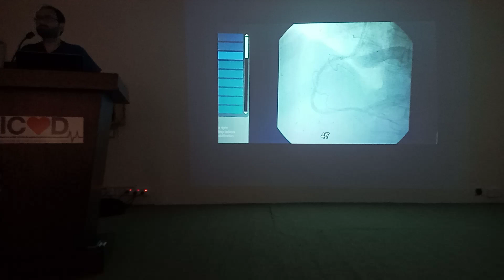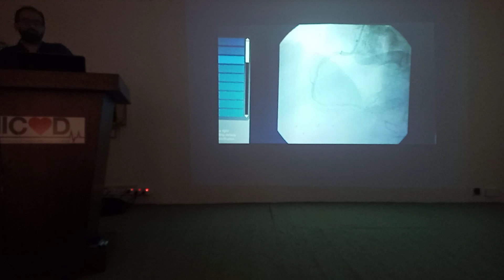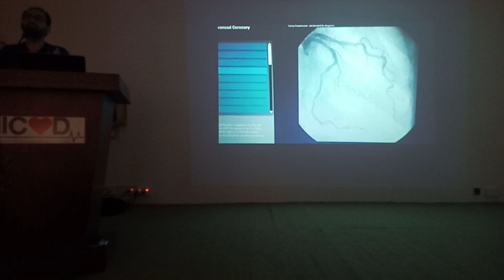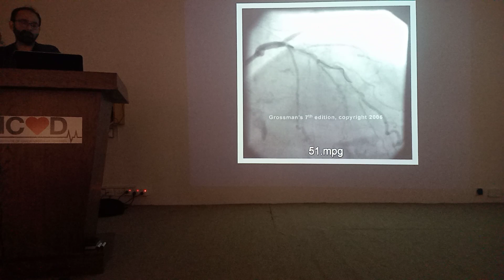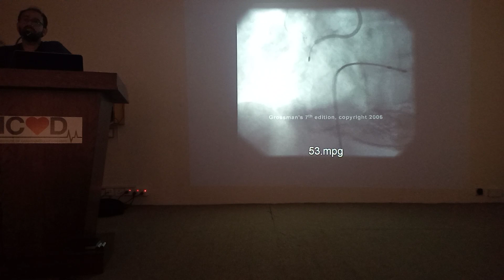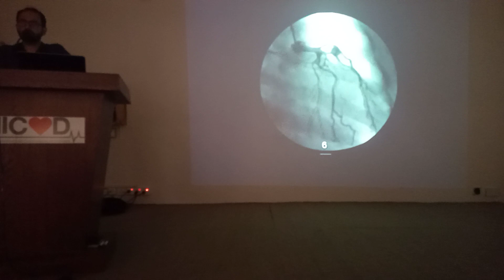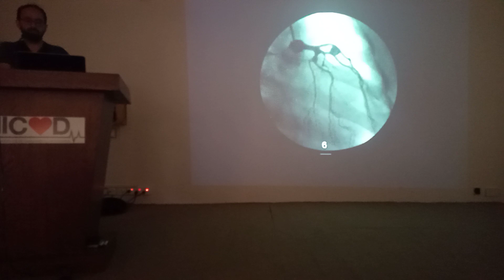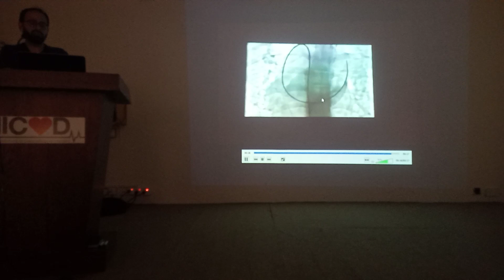TOACS 37, Coronary and Peripheral Angiograms interpretation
Speaker: Dr Syed Haseeb Raza. April 2020